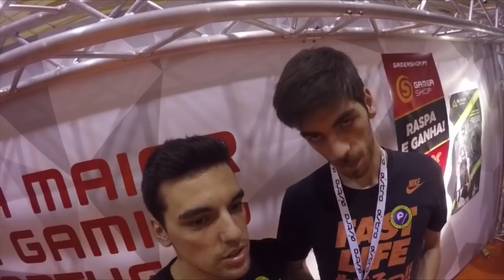LISBOA GAMES WEEK 2015 ^ FIM-DE-SEMANA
Obrigado a todos que por lá passaram... e espero que no próximo ano nos veja-mos outra vez... a quem não pode comparecer com certeza no próximo não vão faltar... só tenho uma palavra "ÉPICO" OBRIGADO